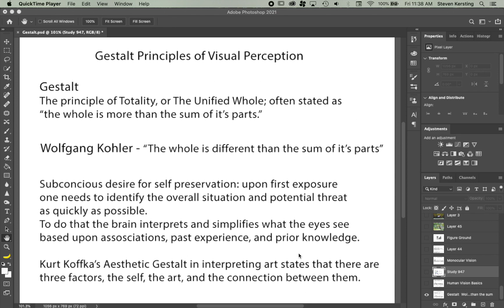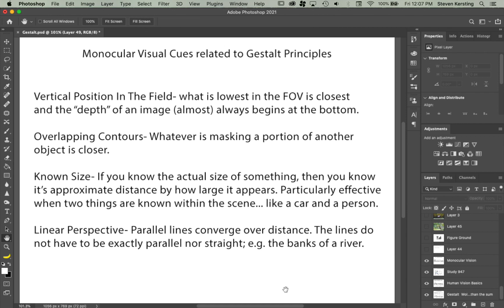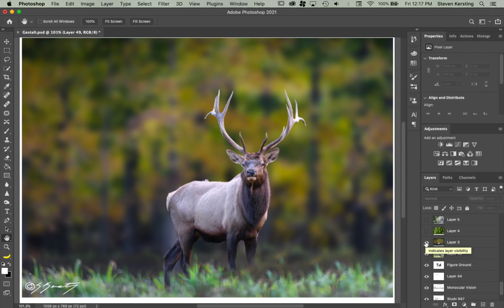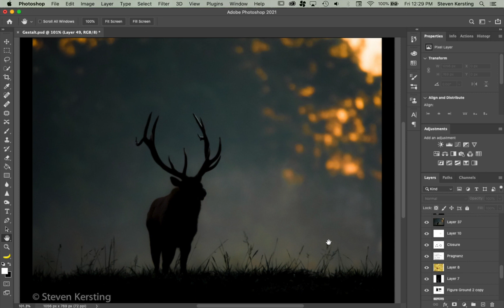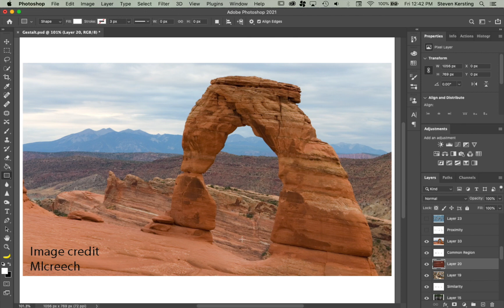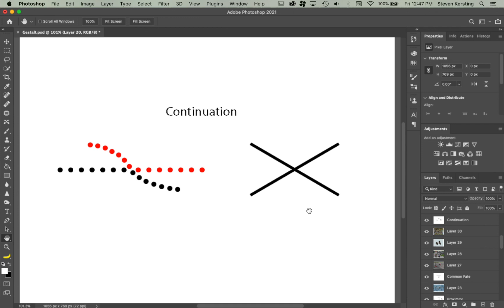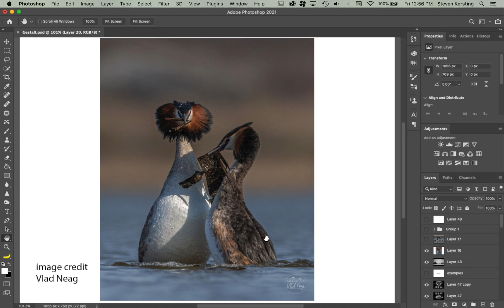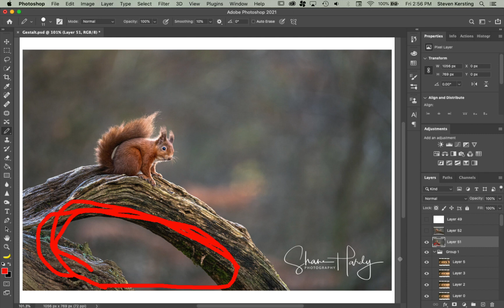Gestalt Principles of Visual Perception related to Photography